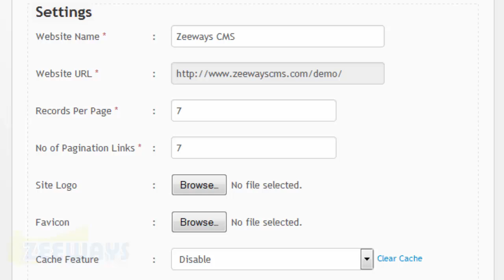How to Set Currency Conversion